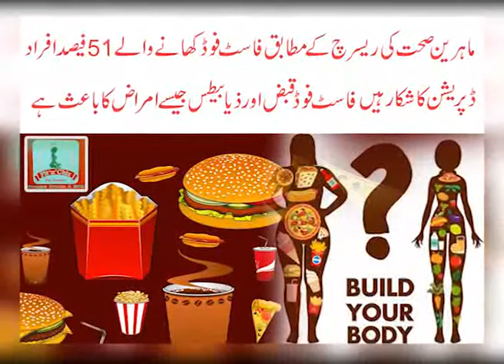Side effects of fast food